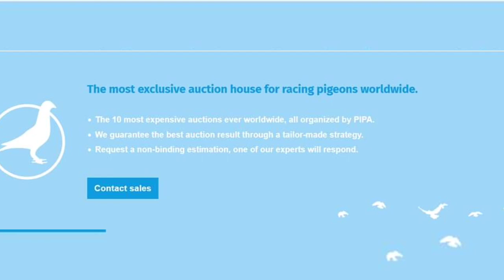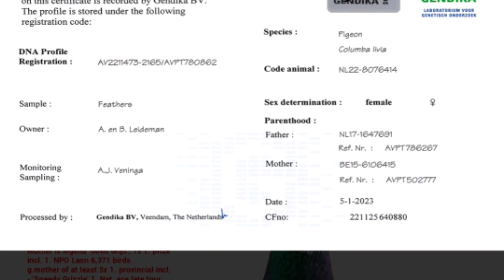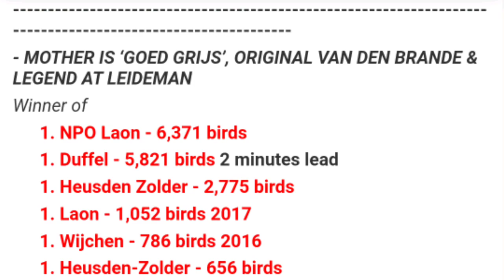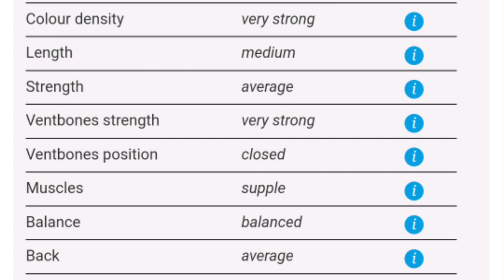One Of The Best Breeder Racing Pigeon Of Gebr. Leideman For Sale In Pipa Pigeons Paradise Auction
Gebr. Leideman (NL)
Goed Grijs special
André and Bert Leideman currently house one of the best colonies in The Netherlands. Exceptional series and victories are achieved against thousands of pigeons, often winning by a lead which has become their trademark. At the end of 2022, they were crowned 1st Superstar of the Year, Middle Distance Gouden Duif. In both Belgium, The Netherlands and Germany descendants of their pigeons have achieved great results, even Olympiad and National Ace Pigeon titles were won. Important to these successes is Goed Grijs, direct Gebr. Van den Brande and a sublime racing hen with 7x 1st Prize at Gebr. Leideman. Her descendants have proven to carry these winning genes as well! In this exclusive Goed Grijs Special, a direct daughter of Goed Grijs, a son of Father Goed Grijs and youngsters from the best of the Goed Grijs family, crossed with the other renowned Gebr. Leideman breeding lines will become available.